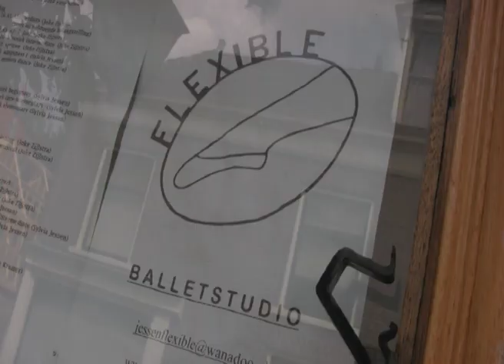Balletles Leonie Kramer nummer 1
Leonie Kramer was een ballerina die naast een lange carrière als danseres en pedagoge aan de conservatoria in Rotterdam en Arnhem een eigen balletschool had. Dit is een wat oudere video (voor zover te achterhalen uit 2011)  waar zij les geeft in de balletstudio van Karin den Os te Delft.Het doel was een promotievideo voor Leonie's website.